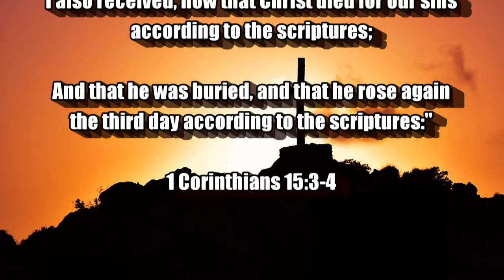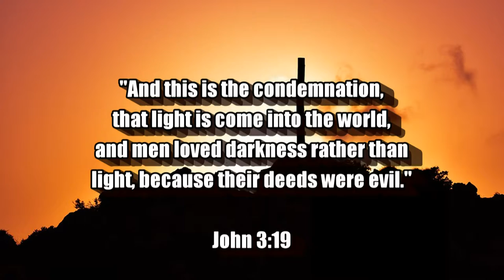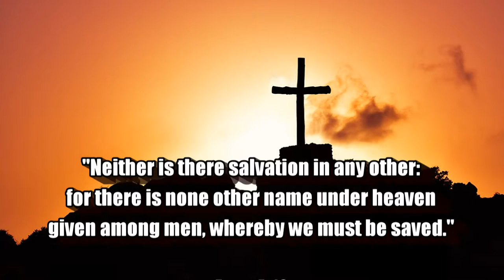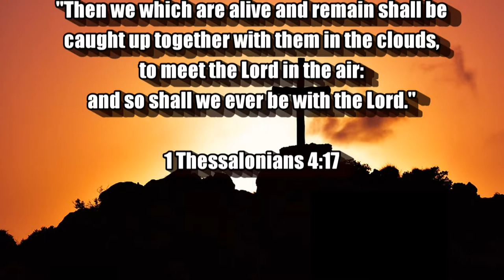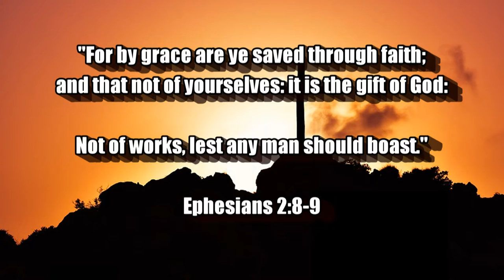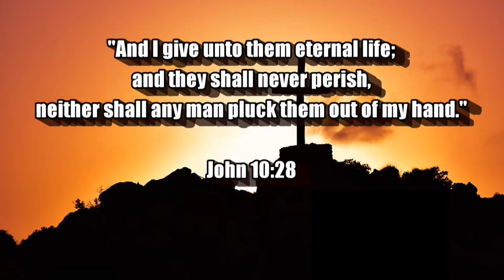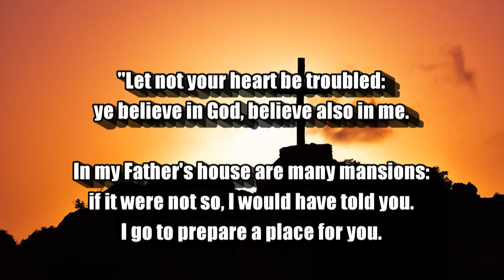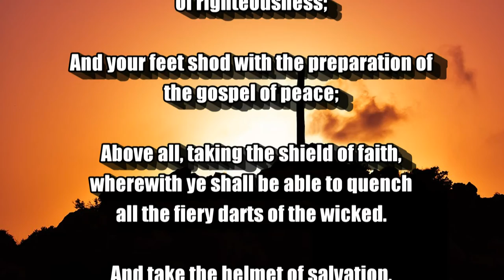A Saving Knowledge of Jesus Christ: HE IS RISEN!!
". Christ died for our sins according to the scriptures; And that he was buried, and that he rose again the third day according to the scriptures:" (1 Corinthians 15:3-4)

Image:
jeffjacobs1990 / Pixabay

Scriptures:
Authorized King James Version